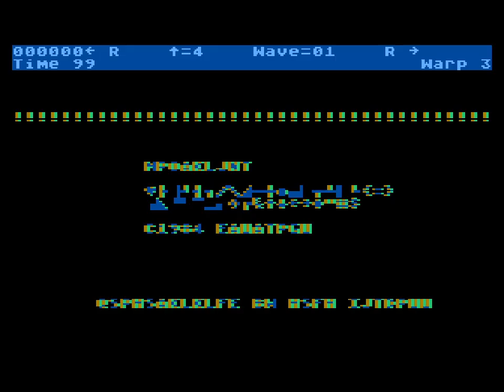Atari 8-BIT EMU Juno First Default 1008000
Platform Atari 8-BIT Emulated via Altirra version 4.01 (Keyboard and NTSC region)
Original Arcade Game published and copyrighted by KONAMI, 1983
Default Settings – Score: 1,008,000